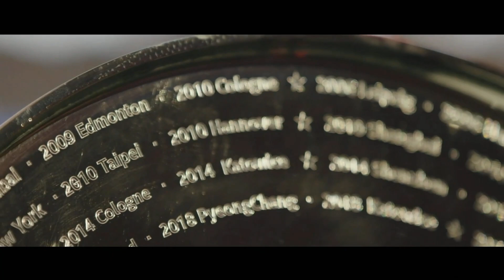Liquid vs MIBR - IEM SYDNEY 2019 - map1 - de_mirage [SSW & PCH3LK1N]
1. MIBR removed Dust2
2. Liquid removed Train
3. MIBR picked Mirage
4. Liquid picked Nuke
5. MIBR removed Inferno
6. Liquid removed Cache
7. Overpass was left over

Liquid (nitr0, EliGE, Twistzz, NAF, Stewie2K)
VS
NRG (daps, Brehze, CeRq, nahtE, tarik)